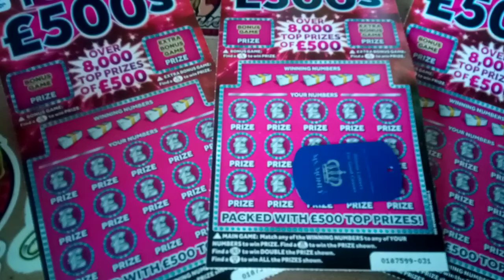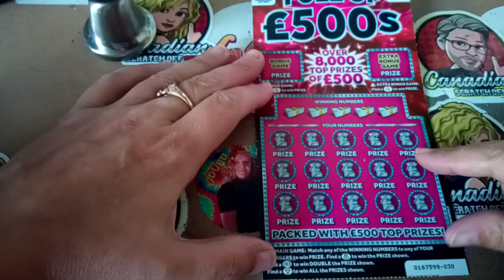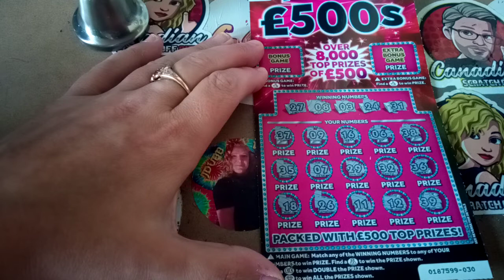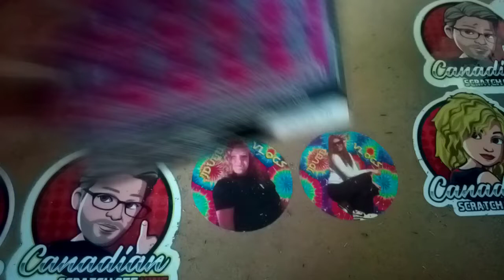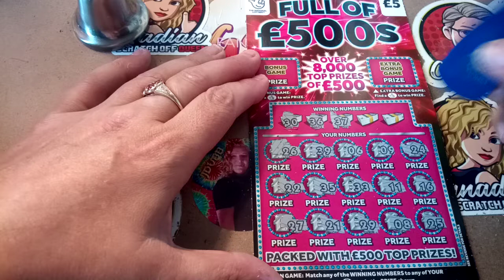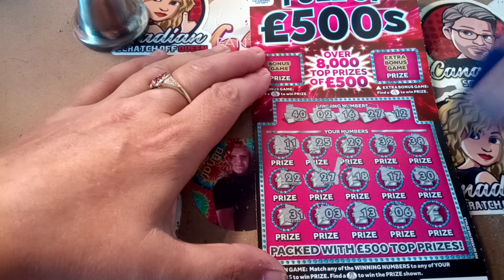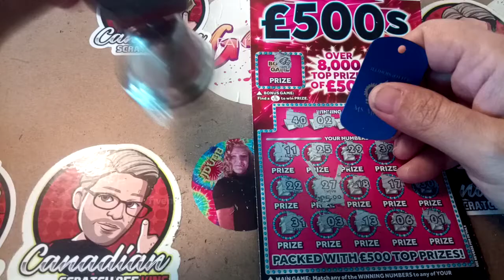3x Full of 500s and a special hello from Katie 👨‍👩‍👦‍👦👸💞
Enjoy 😊☺️😊 Xx